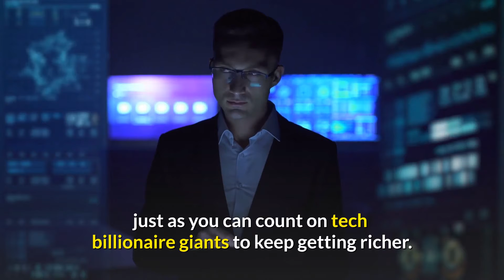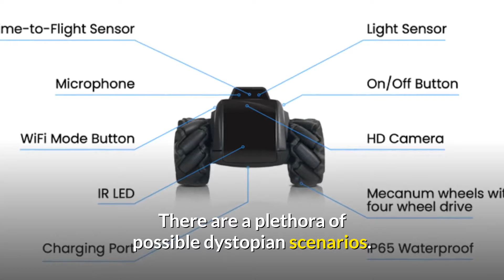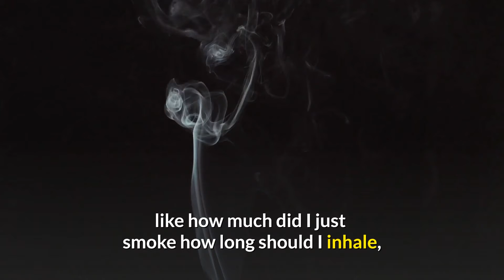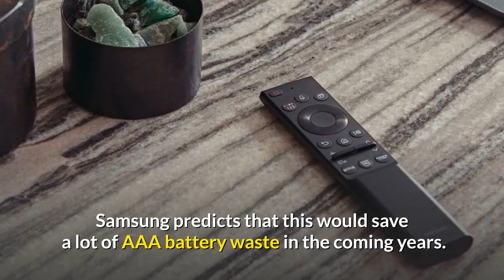New Gadgets/Crazy New Inventions/Latest Technology/ Tech Nation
The Tech Nation Channel is about:
Amazing inventions,
Futuristic Inventions,
Revolutionary Inventions,
Amazing Homemade inventions,
Awesome Gadgets,
Top unbelievable inventions,
Latest Technology,

Keto is the hottest weight loss diet in 2021 and has an upward trend :